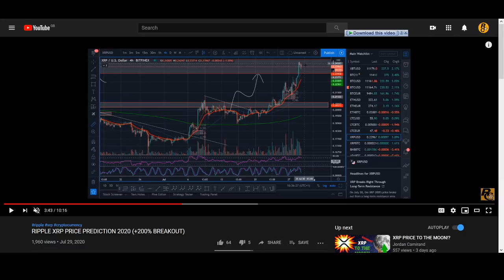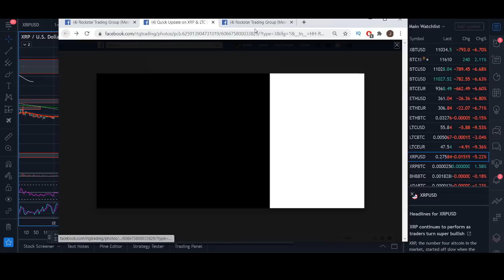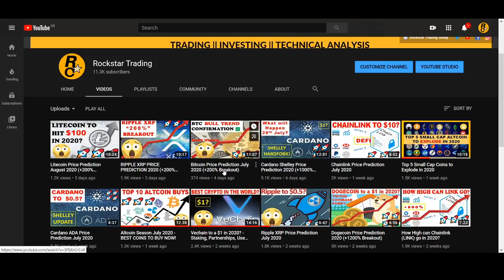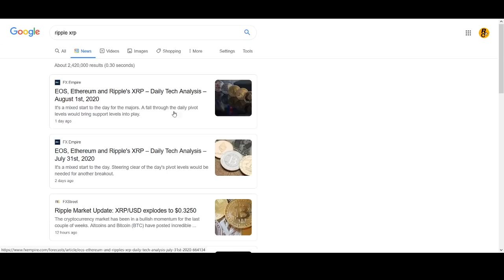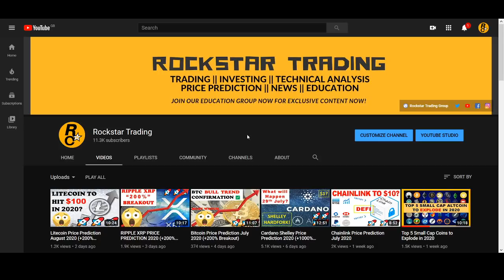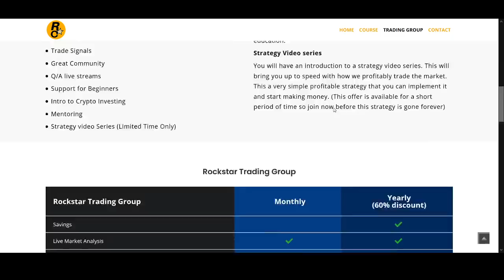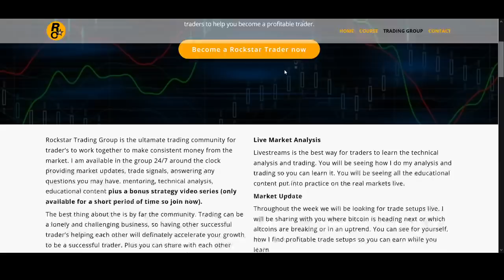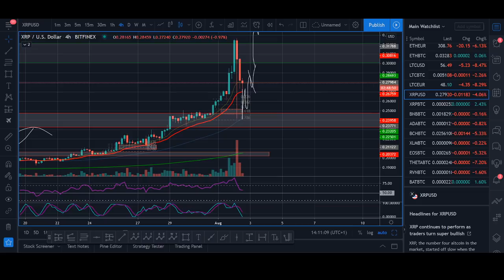Ripple XRP Price Prediction August 2020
♥ BTC: 17isdB1axM3VB4w6kT4w53Kh7SHE24MeBv
♥ ETH: 0xb35c7a69c0f1aed0e017bf3f2e335868d82b01ef
♥ LTC: LayvBFb9dntcSsQrb8dKoWqd4B4mL8sooK

Regards,
Rocko